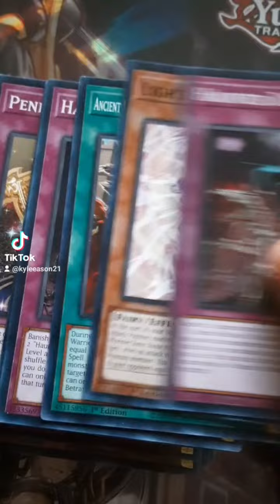tic tok Yugioh Dimension force pulls